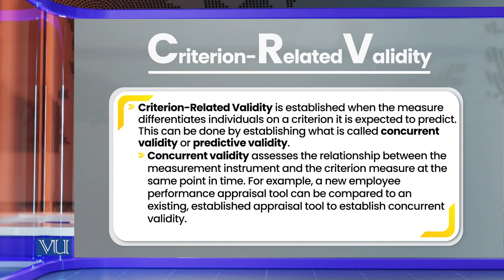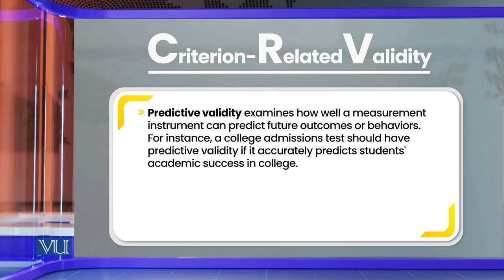Criterion-Related Validity | Research Methods in Education | EDU407_Topic147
Topic147: Validity of Research Instruments - Criterion-Related Validity,
By Dr. Nasir Mahmood